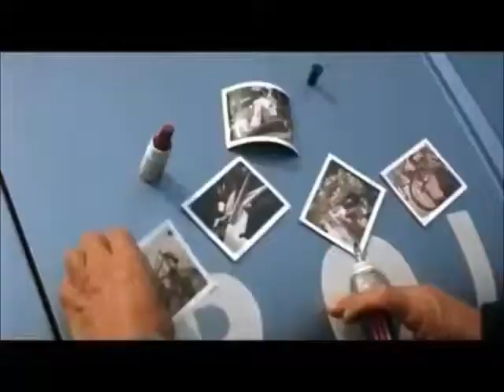Alice's Restaurant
This song became a cult classic in the 1960's as to the irony of things the Government does